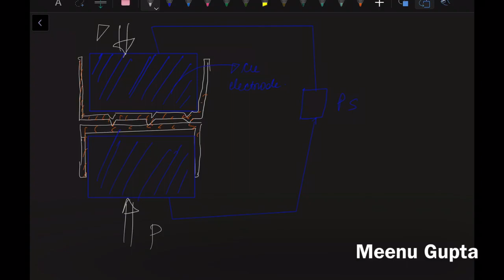Lecture 11 SEAM WELDING , PROJECTION WELDING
-Video lectures
-Study material
-Preparation strategy
-Questions support